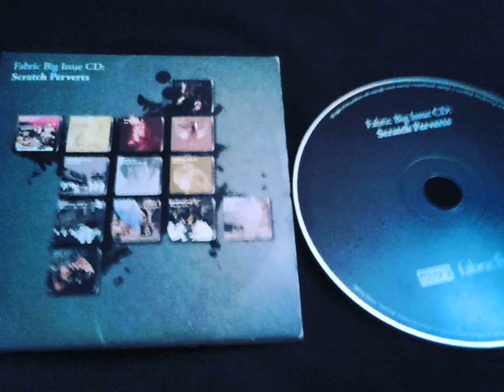Akala - Bullshit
Get rolled over